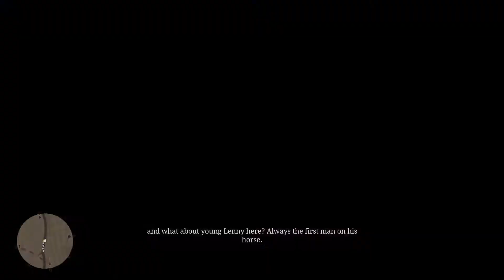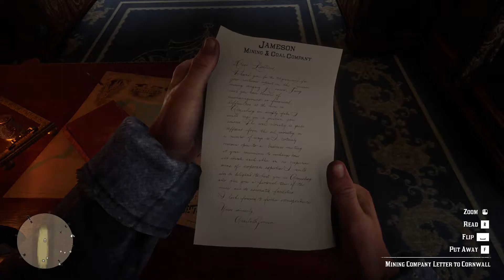Red Dead Redemption 2 Train Robbery FULL HD Gameplay: RTX 2060 + Ryzen 5 2600x